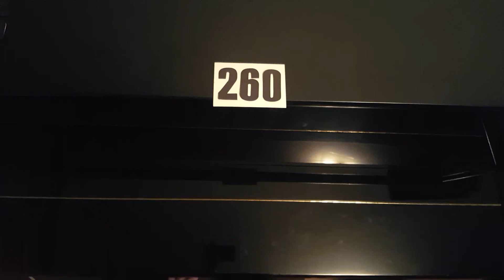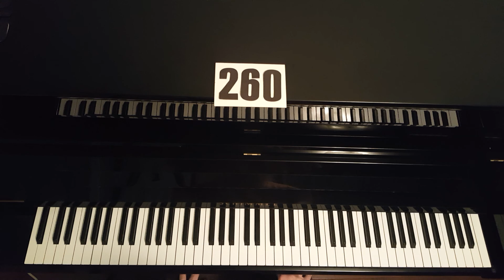Number 260 - Dave Patterson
Listen: 'Classical Blues Fusion With a Bit of Welding'.
Read: '500 Years of Lies - Discover the Extraordinary Number of Native Indian Gifts to the World'

Passage #60:

More Agriculture Contributions

Domesticated and cultivated potatoes are known to date to 8000 BC and corn 7000 to 8000 BC, but the Ancient History Encyclopedia Agriculture Timeline doesn’t seem to be aware of it / timeline / Agriculture]. They list potatoes at 3000 BC and corn at 2700 BC.

Even though we are now in the twenty-first century, it seems it just wouldn’t do for the Fertile Crescent to have competition from primitives. The Fertile Crescent is a crescent-shaped region where agriculture and early human civilizations like the Sumer and Ancient Egypt flourished due to inundations from the surrounding Nile, Euphrates, and Tigris rivers. In the competitive world of thought, the "primitive" land called the Americas must take their position a few rungs down on the ladder from the "other land mass" with their more sophisticated image.

Terraced farming techniques existed in many areas, in different forms, allowing hillside land cultivation and greatly increasing the maximum crop yields. Many ingenious irrigation systems allowed for slow controlled water of the stair-step style farming hills. A number of unchanged pre-contact farms are still in use today.

Fertilizers, in use since 3000 BC, reached a peak at a time when the Guano Islands had 100-foot-thick deposits of bird droppings. The islands were divided by the Incas so farmers in all of the districts could be assigned sections with the valuable fertilizer. By the 1700s, the Spanish were shipping the guano around the world, and in one 20-year period during the 1800s 11 million tons of guano was exported by Peru. This nitrogen-rich product is credited with beginning the modern era of agriculture in Europe.

Quinoa has been an important part of life in Andean culture for 5,000 years. It’s a remarkable plant with multiple uses and nutritional properties well known to those societies. Quinoa seeds have twice the protein as corn, barley, or rice in a form more easily used by the body. They are high in the amino acid lysine, and relatively high in fat. Quinoa is a complete protein and contains calcium, iron, vitamin E, phosphorous, and B vitamins. Its carbohydrates are easier to digest than rye, millet, wheat, corn, or sorghum.